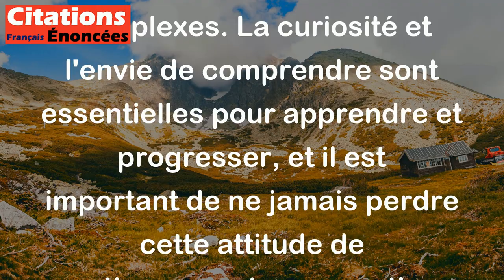Le plus important est de ne pas arrêter de poser des questions. - Albert Einstein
Cette citation d'Albert Einstein signifie qu'il est important de continuer à poser des questions et à chercher des réponses, même si elles semblent difficiles ou complexes. La curiosité et l'envie de comprendre sont essentielles pour apprendre et progresser, et il est important de ne jamais perdre cette attitude de questionnement pour continuer à avancer dans la vie.